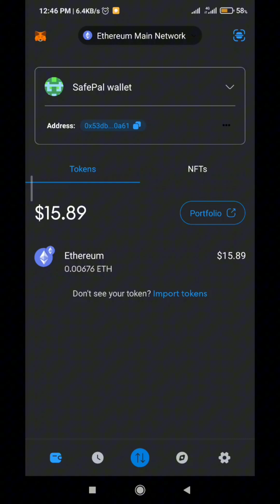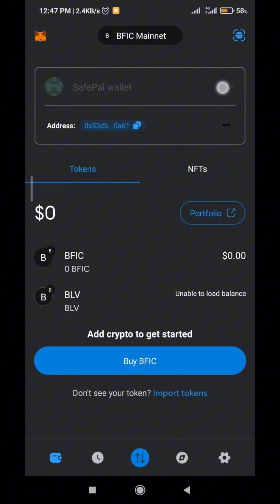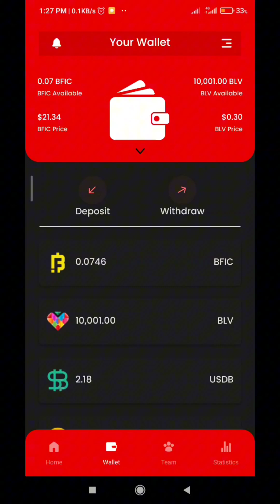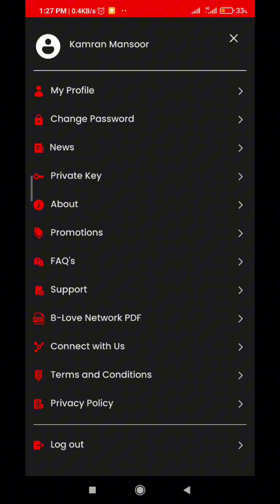B-Love Network login Update - Twitter email needed for blove app - import blove wallet on metamask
Short video url:

Please watch video carefully
1. Like blove page on twitter
2. Email of twitter should be same with blove app login
3. withdrawal 1% till 14 dec 2023
4. How to add Bfic mainnet to metamask
5. How to import blove network app to metamask.

Telegram channel: (for stable online income opportunities, smart contracts & Free programs)
Telegram Group: (for stable online income opportunities, smart contracts & Free programs)